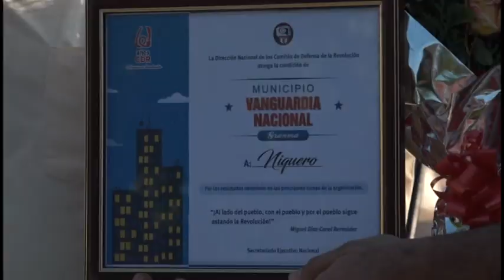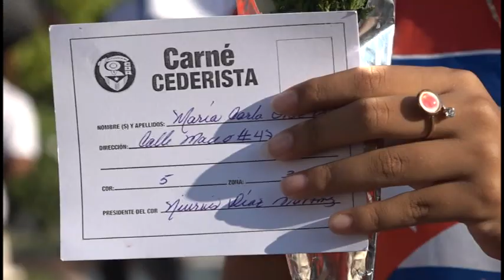Granmenses celebran aniversario 61 de constituidos los Comités de Defensa de la Revolución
El acto provincial por el aniversario 61 de la fundación por nuestro Comandante en Jefe Fidel Castro Ruz de los Comités de Defensa de la Revolución acontenció en la mañana de este día 28 en el municipio de Niquero. En la cita, presidida por Federico Hernández, Primer Secretario del Partido en Granma, se reconoció el quehacer de zonas, barrios y cederistas que han permitido que Niquero obtenga la condición de Vanguardia Nacional por seis años consecutivos.